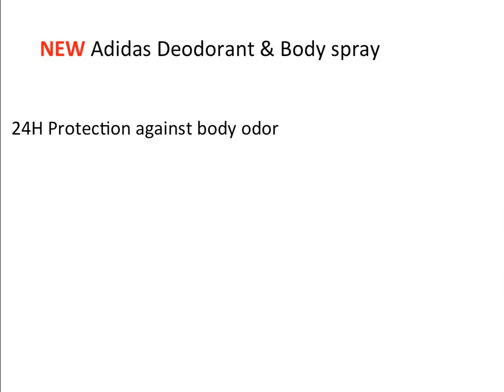Adidas Deodorant Spray infomertial (assignment)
Assignment for social media class